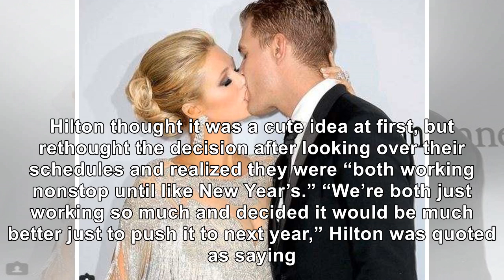Paris Hilton’s Wedding To Ex-Fiance Chris Zylka ‘Was Never Going to Happen,’ Says Source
November 19, 2018 Rich Fury / Getty Images Paris Hilton’s breakup with Chris Zylka is no shocker to ...